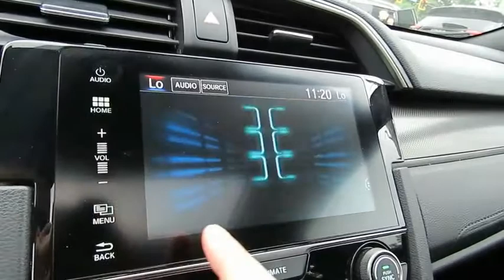2018 Honda Civic Delaware, Powell, Dublin, Marion, Columbus, OH JU211928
Crystal Black Pearl Used 2018 Honda Civic available in Delaware, Ohio at
2018 HONDA CIVIC Delaware, OH
Stock# JU211928

2815 Stratford Rd.

*DESIRABLE FEATURES:* CLEAN CARFAX, BACKUP CAMERA, POWER SUNROOF, APPLE CARPLAY, ALLOY WHEELS, REMOTE START, HEATED SEATS, BLUETOOTH, ANDROID AUTO, MOONROOF, REMOTE ENTRY, FOG LAMPS, MULTI-ZONE A/C, TURBOCHARGED ENGINE.

*SERVICE & MAINTENANCE COMPLETED:* Stock# JU211928 FEATURES NO LESS THAN $225 IN PREVENTATIVE MAINTENANCE & SAFETY EQUIPMENT UPGRADES including the following items: Performed A Complete Inside & Out Vehicle Detail !

This front wheel drive 2018 Honda Civic EX features an impressive 4cyl, 1.5l, 174.0hp Engine with a Crystal Black Pearl Exterior with a Black Fabric Interior. With only 30,849 miles this 2018 Honda Civic is your best buy in Delaware, OH.

*TECHNOLOGY FEATURES:* This 2018 Honda Civic in Delaware,OH Includes: Satellite Radio, Keyless Start, Steering Wheel Audio Controls, Auxiliary Audio Input, Anti Theft System, HD Radio, MP3 Compatible Radio, AM/FM Stereo

*STOCK# JU211928 PRICED BELOW MARKET RETAIL VALUE!* Performance Chrysler Jeep Dodge Ram has this 2018 Honda Civic EX ready for a quick sale today. Don't forget Performance Chrysler Jeep Dodge Ram Delaware will buy or trade for your car, truck, SUV, van, motorcycle and/or ATV!

Performance Chrysler Jeep Dodge Ram of Delaware serves Delaware, Westerville & Marion OH. You can also visit us at, 2815 Stratford Rd Delaware OH, 43015 to check it out in person!

*MECHANICAL FEATURES:* Scores 40.0 Highway MPG and 31.0 City MPG!

*EXTERIOR OPTIONS:* From Marysville to Marion you'll arrive in style with exterior options like: Aluminum Wheels, Cargo/Bed Lamp, Auto Headlamp, Spoiler / Ground Effects